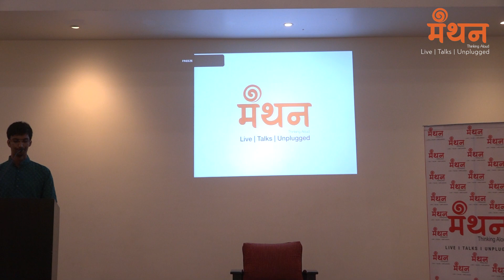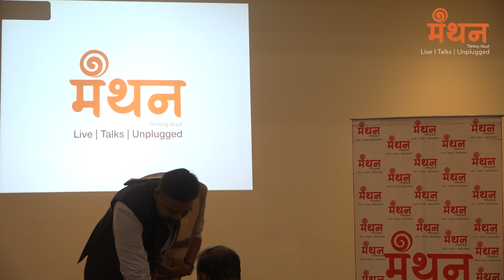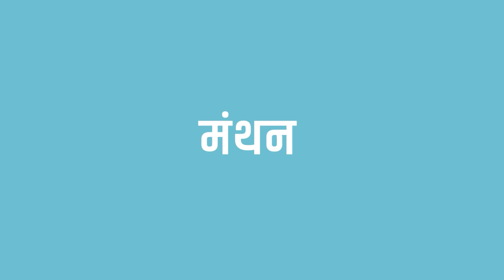Nav Dalit Vimarsh - Shri.Guruprakash ji Paswan | Manthan | Nagpur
Shri. Guru prakash ji Paswan is the co author for the book 'Makers of Modern Dalit History'. In this talk, Guru Prakash ji shares about the contributions of Personalities from the Dalit section of our society in Nation Building.